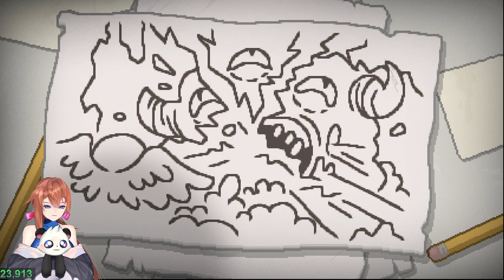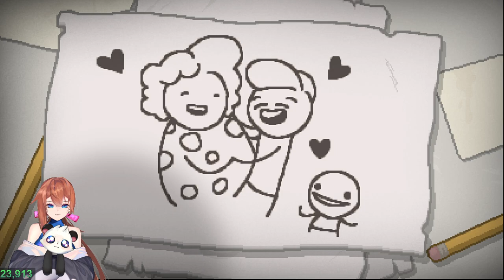AdmiralBahroo Streams - The Binding of Isaac: Repentance [13] & Legend of Keepers [4/29/2021]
Stream Title ► I'd rather stream than take a day off
Timeline:
00:00:00 - The Binding of Isaac: Repentance
06:45:00 - Legend of Keepers